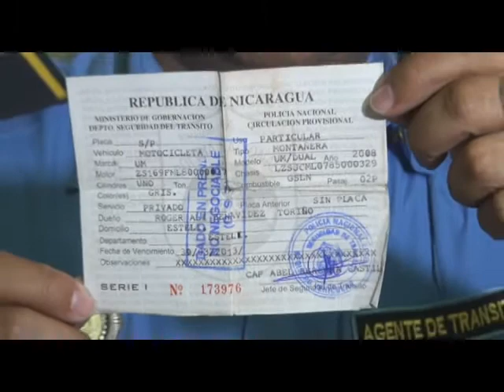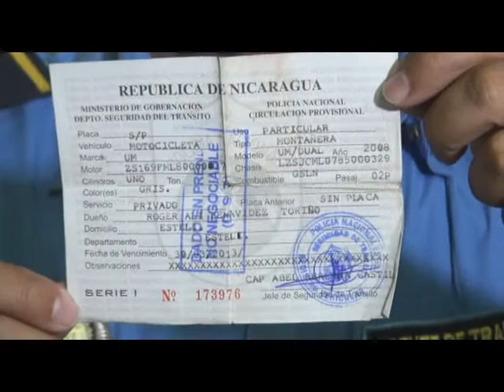Responsable de tránsito en Estelí hace llamado a la poblacion